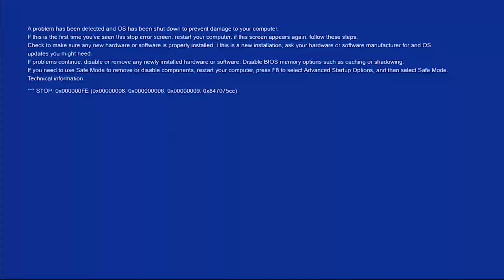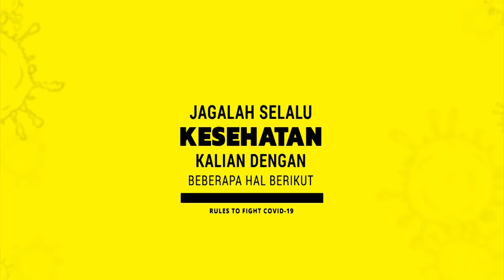GPdI Zion Altar - NXTGEN Sunday Service - 5 September 2021